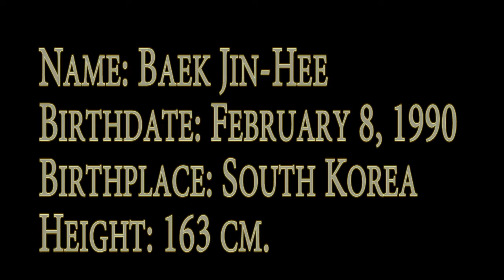HAPPY BIRTHDAY Baek Jin Hee!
TOP DRAMA AND MOVIES  Baek Jin Hee!